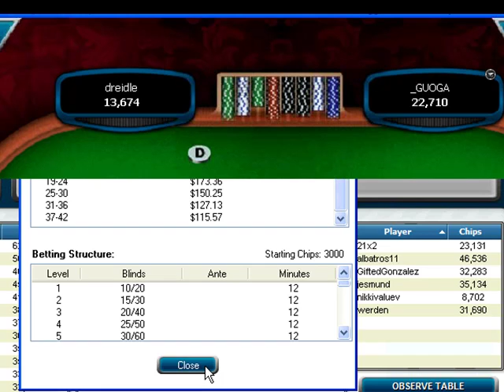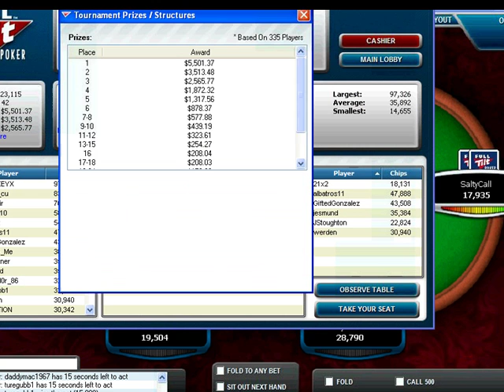DADDY 6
DADDYMAC's WILT - Part 6

Approaching the money with some interesting sound effects.